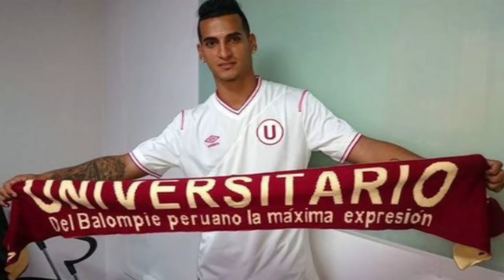Reportaje sobre la vida de Miguel Trauco Saavedra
Hoy más que nunca los sanmartinenses estamos motivados con el fútbol y no es para menos y es que por primera vez en nuestra historia un tarapotino nato integra la selección nacional. Se trata de Miguel Trauco Saavedra, pero ¿quien es este jovencito que hoy despierta admiración en muchos? Miguel Trauco nació el 25 de agosto de 1992, tiene 23 años, natural de Tarapoto y es hijo de Miguel Trauco Alvarado. ¡Veamos el reportaje completo!